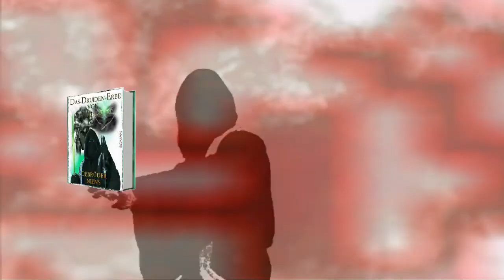Fantasy Autoren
Projekt Arbeit Buch Trailer
Konzept Gebrüder Niens , Grafik Illustrationen Gebrüder Niens